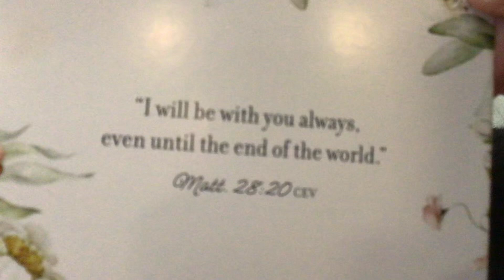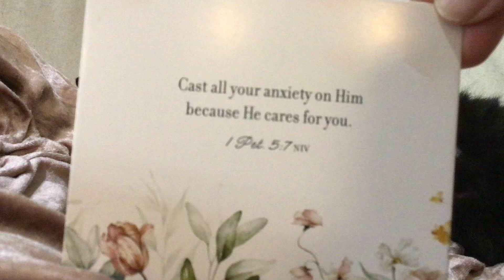Selected Bible Promises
We go over a few Bible verses and promises while Gus grooms himself.🥰bible